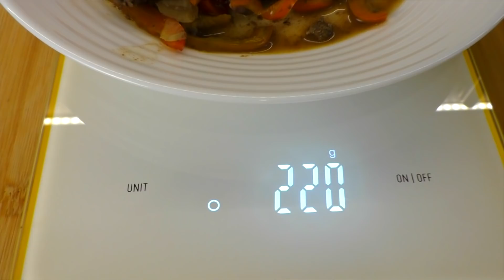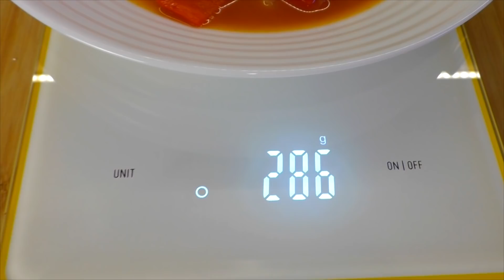-55 КГ! 5 Быстрых РЕЦЕПТОВ для ПОХУДЕНИЯ! МЕНЕЕ 100 ККАЛ! Ужин и Обед! мария мироневич рецепты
Готовим 5 рецептов для похудения из сладкого перца на целую неделю! Рецепты простые и очень вкусные, быстрые и подходят и на ужин и на обед  для всей семьи! Такие пп рецепты для похудения понравятся всем и помогут похудеть!

Составь свой личный ПЕРСОНАЛЬНЫЙ ПЛАН ПО СНИЖЕНИЮ ВЕСА И СОХРАНЕНИЮ РЕЗУЛЬТАТА НАВСЕГДА БЕЗ ДИЕТ И ТРЕНИРОВОК И ВОЗВРАТА ВЕСА НА ИНТЕНСИВЕ «Стройность навсегда!»

00:00 - Начало
00:27 - Рецепт для похудения №1
03:10 - Рецепт для похудения №2
06:41 - Рецепт для похудения №3
09:06 - Рецепт для похудения №4
11:40 - Рецепт для похудения №5

✅ Рецепт для похудения №1 Сладкий перец с печенью
К/Б/Ж/У на 100 г 78 / 8,0 / 3,0 / 4,3
печень куриная - 420 г
перец сладкий - 4 шт (487 г)
масло растительное - 1 ст.л. (7 г)
чеснок - 3 зубчика (10 г)
соль, перец по вкусу
Выход 4 порции

✅ Рецепт для похудения №2 Крем-суп из сладкого перца
К/Б/Ж/У на 100 г 34 / 1,0 / 1,5 / 5,1
перец сладкий - 4 шт (515 г)
картофель - 1 шт (336 г)
кабачок - 1 шт (270 г)
морковь - 3 шт (290 г)
вода до объема 2,5 л (у меня 800 мл)
базилик, орегано по вкусу
копченая паприка по вкусу
Выход 5 - 6 порций

✅ Рецепт для похудения №3 Рагу из сладкого перца с овощами
К/Б/Ж/У на 100 г 43 / 2,0 / 0,6 / 6,7
перец сладкий - 3 шт (526 г)
фасоль консервированная - 240 г
лук - 1 шт (150 г)
морковь - 1 шт (98 г)
кукуруза замороженная - 100 г
томатная паста - 20 г

✅ Рецепт для похудения №4 Фаршированный перец по-новому
К/Б/Ж/У на 100 г 87 / 10 / 3,1 / 4,2
перец сладкий - 2 шт (295 г)
творог 9% - 200 г
фарш из филе куриной грудки - 100 г
чеснок - 5 зубчиков (20 г)
масло растительное для смазывания сковороды - 1 г
Выход 2 порции

✅ Рецепт для похудения №5 Перец сладкий с булгуром
К/Б/Ж/У на 100 г 72 / 6,6 / 1,3 / 7,7
перец сладкий - 5 шт (700 г)
фарш из филе куриной грудки - 400 г
булгур - 150 г
Выход 6 - 8 порций